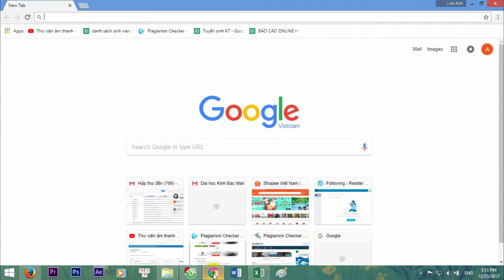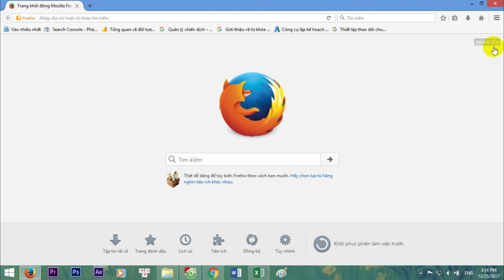Cách bật kiểm tra chính tả trên Cốc Cốc, Chorme và Fire Fox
Kiểm tra chính tả bài viết để đăng lên website hoặc chạy Ads là một trong những công việc hàng đầu bất cứ ai làm Mareting Online cũng cần biết.